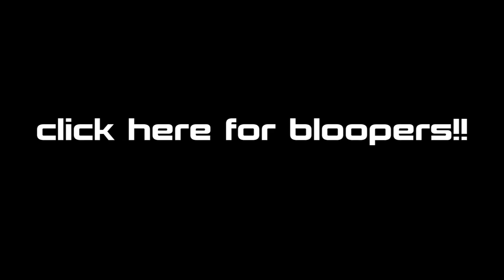THE HITMAN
Jared Molad is a teenage hitman sent to kill Eric Antonio, click to see how it goes.

Like If you enjoyed our New video